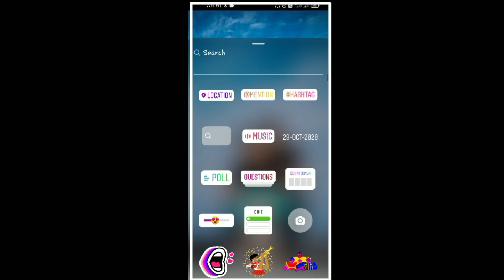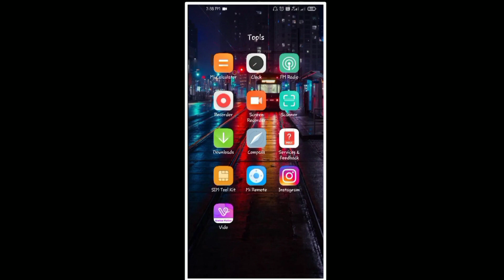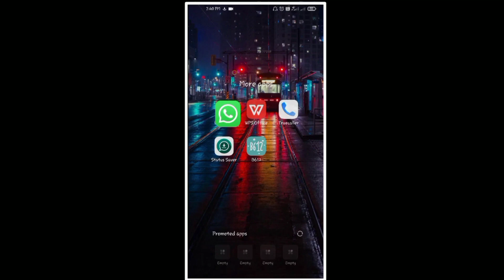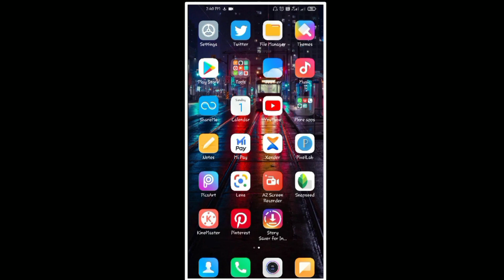Instagram ki story whatsapp par kaise lagaye | instagram story whatsapp par kaise rakhe |ujjawal4u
Dosto Aaj Ki Is Video Me instagram ki story whatsapp par kaise lagaye to Apko yeh video bhut pasand aayegi Thank you so much.

Instagram ki story whatsapp par kaise lagaye
Instagram story ko Whatsapp status kaise banaye
instagram story ko whatsapp par kaise lagaye
instagram story whatsapp status kaise lagaye
instagram story whatsapp par kaise rakhe instagram story whatsapp status kaise dale
instagram ki story ko whatsapp status kaise lagaye
instagram ke story whatsapp par kaise share kare
instagram ki story whatsapp status mein kaise dalen